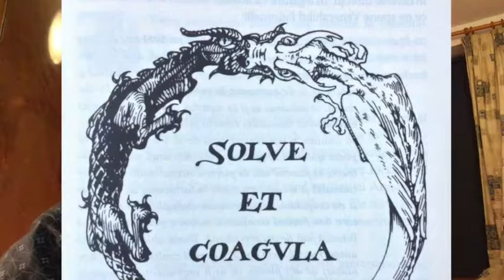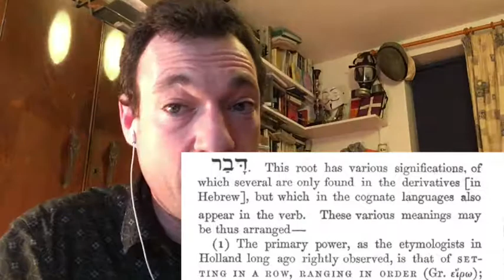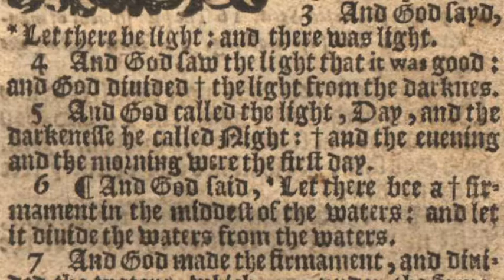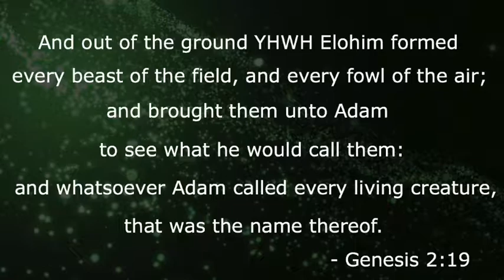NEURO APOCALYPSE | Chaos, Order & the Word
DBR means both 'word' and 'thing' in Hebrew, and there begins a story into sensation, cognition, organisation and the Word.

Interested in finding out more?

Check out Danny Nemu’s new books: 📚
Science Revealed